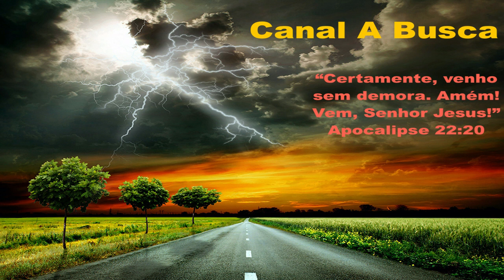Meditação # 664 - Deus não autoriza a marcação de tempo.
Meditação Matinal "Cristo Triunfante" de EGW.